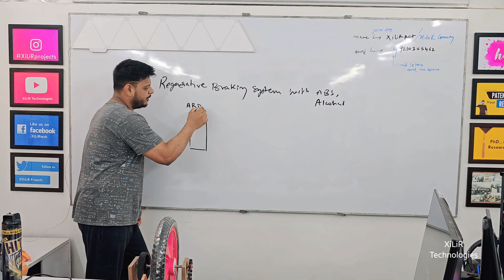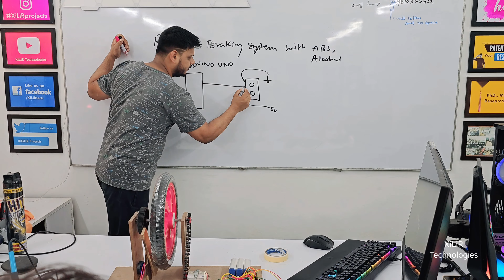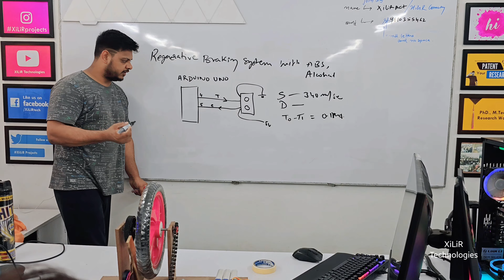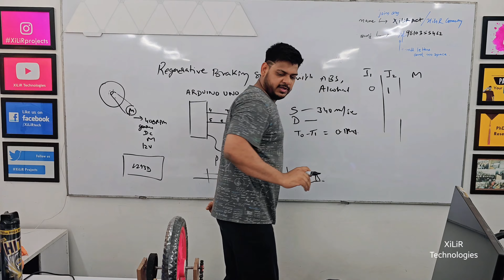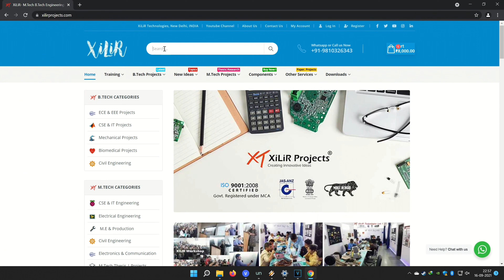Regenerative Braking system with Abs and Alcohol Sensor | Project Explanation in HINDI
Best for Engineering Student. You can order this projects below.

For Customization in Projects
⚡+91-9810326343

This project presents the design, development of a system that combines Regenerative Braking System with ABS and Alcohol Detection.
DESCRIPTION

The Regenerative Braking System captures and stores kinetic energy during braking, converting it into electrical energy, which can be used to recharge the vehicle’s battery. This system not only enhances energy efficiency but also contributes to reduced emissions. The ABS prevents wheel lock-up during sudden braking, ensuring optimal control and stability.

Incorporating an Alcohol Detection feature enhances safety by analyzing the driver’s breath for alcohol content. If alcohol is detected above the legal limit, the system possibly preventing the vehicle from starting and thus curbing instances of drunk driving.

BLOCK DIAGRAM

HARDWARE COMPONENTS

    ARDUINO (MICROCONTROLLER)
    BATTERY & POWER SUPPLY
    ALCOHOL SENSOR
    ULTRASONIC SENSOR (FOR ABS)
    WHEEL
    DC MOTOR
    MOTOR DRIVER

SOFTWARE

    ARDUINO IDE
    EMBEDDED C

Regenerative Braking System with ABS and Alcohol Detection using Arduino micro controller,
Hybrid Vehicle Braking Technology with alcohol detection, Alcohol Sensor Integration with ABS,
Alcohol Detection Safety Features for vehicle,
Advanced Braking System Technology with alcohol detection project,
ABS and Alcohol Interlock System for vehicle,
Alcohol-Activated ABS,
Smart Braking with Alcohol Detection for vehicle

𝗣𝗵.𝗗. | 𝗠.𝗧𝗲𝗰𝗵 | 𝗕.𝗧𝗲𝗰𝗵 | 𝗦𝗰𝗶𝗲𝗻𝗰𝗲 | 𝗛𝗼𝗯𝗯𝘆𝗶𝘀𝘁
All Branches – CSE, IT, ECE, EE, ME, Civil, Bio, etc
👩🏻‍🎓 Students can build their own projects in our lab in one-day training with our experts.

Contact person:

Ph.D. (P), C.E, M.Tech Embedded System, B.Tech ECE, PGD Robotics
𝙰𝚂𝚂𝙾𝙲𝙸𝙰𝚃𝙴 𝙼𝙴𝙼𝙱𝙴𝚁 𝙾𝙵 𝙸.𝙴 𝙸𝙽𝙳𝙸𝙰
Phone/ Whatsapp
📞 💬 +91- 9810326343